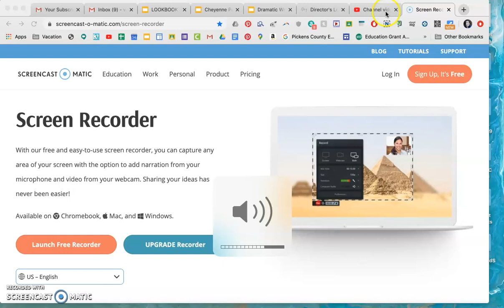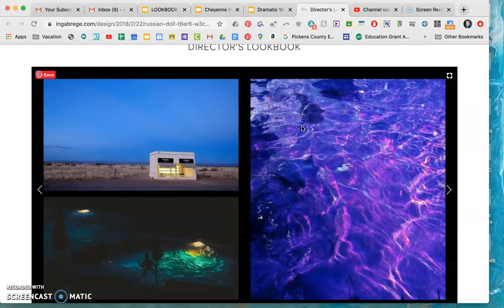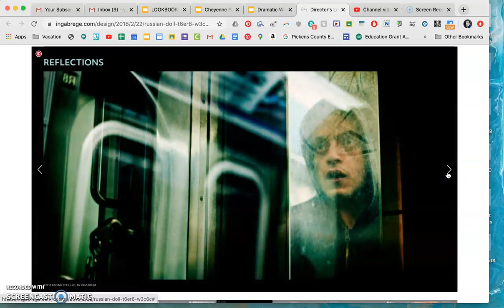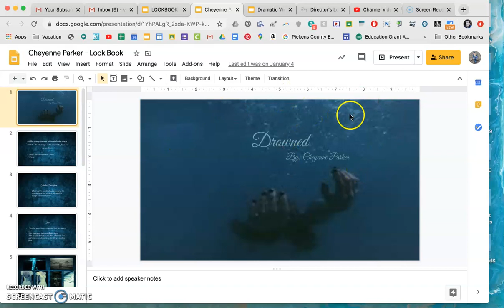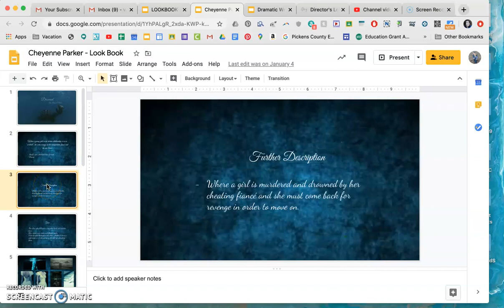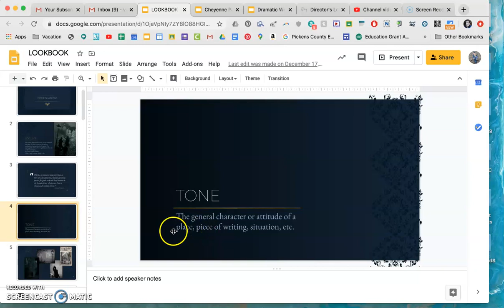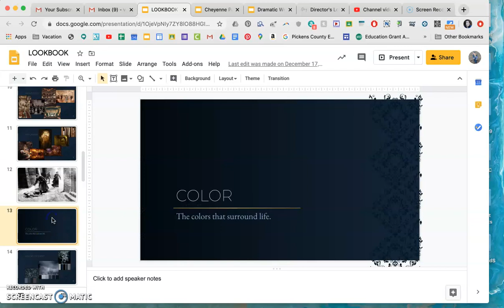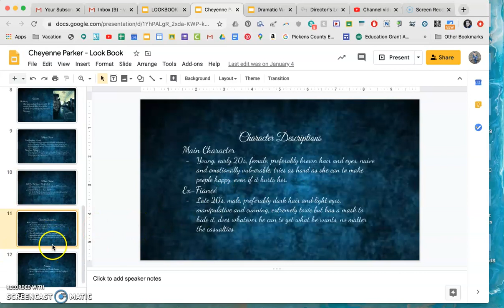Creating a TV Lookbook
Dramatic Writing for Film, Television, and Theatre I
Creating a Television Lookbook - What is it and what to include